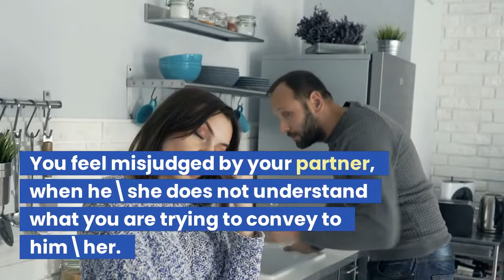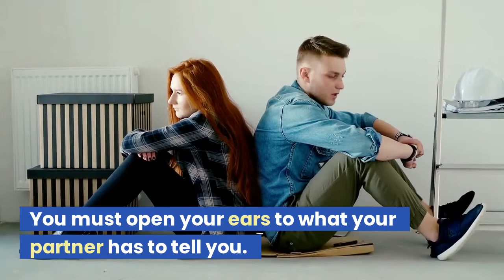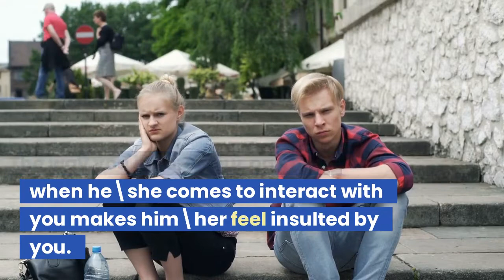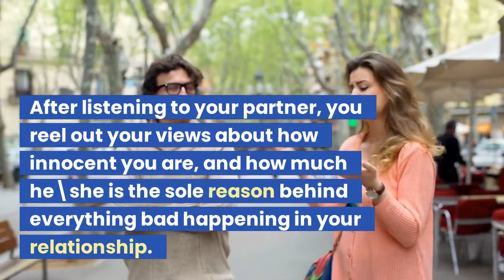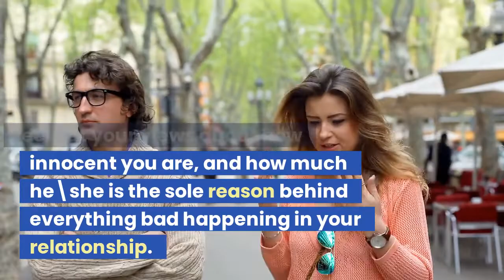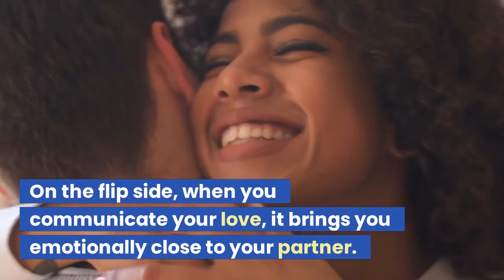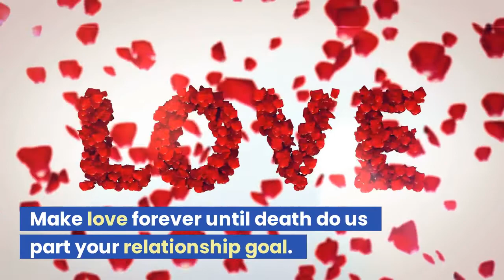5 Common communication problems in your relationship with your partner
Today's video will be talking about the common relationship issues you face with your partner.

“Marriage Realities” will have many such relationship eyeopeners.

My blogs

I have a relationship blog which deals with many of the issues married couples face.

My self-improvement blog deals with life's toughest challenges and offers practical solutions to overcome it.